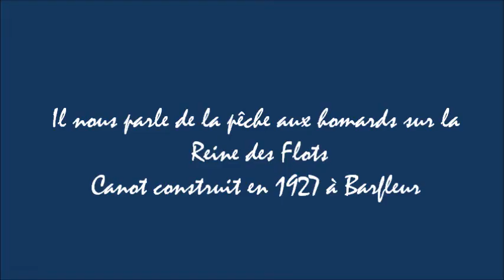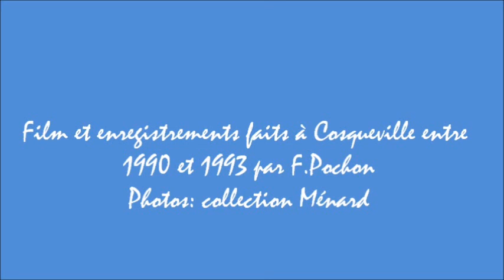Charles Menard réalisation d'un casier à homards traditionnel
Monsieur Charles Ménard, pêcheur à Cosqueville (50), montre comment il fabrique les casiers à homards qu'il utilisait sur le canot Reine de flots, construit à Barfleur en 1927